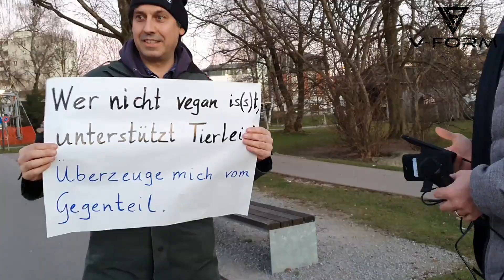Interviews auf der Strasse | Teil 1 | Strassenaktivismus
Gemeinsam mit Robert V-Rauschmeier haben wir im zürcher Oberland Leute auf der Strasse angesprochen und interviewt. Es war eine sehr spannende Erfahrung mit Robert, welcher regelmässig Strassenaktivismus betreibt, mit den Leuten auf der Strasse über Veganismus zu sprechen.
Bald folgt übrigens noch ein Interview auf Schweizerdeutsch.

Natürlich ist das was tagtäglich mit den Tieren passiert alles andere als witzig. Bitte, nimm das Ganze also nicht nur auf die leichte Schulter und nimm dir Zeit, unsere unten verlinkten Videos anzusehen. Informiere dich bitte den Tieren, der Umwelt, deiner Gesundheit und künftiger Generationen zu liebe. Danke! Herzlichen Dank! Tom & Ricci von V-Form Unsere V-Form Merchandise Artikel findest Du Nimm dir bitte die Zeit und schau dir folgende Videos an: Veganismus der Film Dairy is scary Eggs Gary Yourofsky - Best Speech Ever Dominion Cowspiracy Film + Umweltfacts EARTHLINGS HOPE James Wildman: 101 Reasons To Go Vegan James Aspey: Your Wake Up Call Gesundheit: Forks over knives (DVD) What the health (Netflix & DVD) Food Choices Why Vegan Let's V-Form the world to a better place! Facebook Instagram